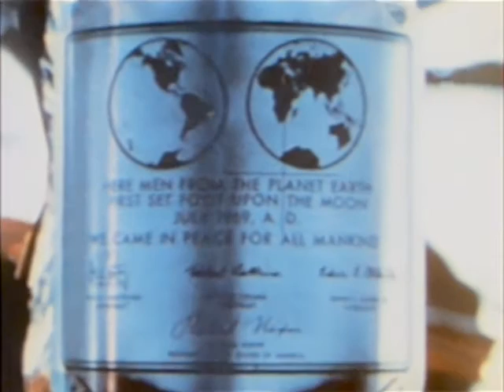APOLLO 11: For All Mankind (1969) - NASA documentary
The first landing of men on the Moon is the culmination of a dream. A new concept of reality begins as man stands on the threshold of a new age. Includes onboard tapes and scenes showing launch, lunar orbit, landing, EVA, rendezvous, recovery, and return to Houston.

Original NASA documentary. Processed to improve color balance, remove film dust and noise and restore the original 24 fps movie frame rate.

Astronauts: Neil A. Armstrong, Michael Collins, and Edwin E. Aldrin
Apollo 11 launch date: July 16, 1969